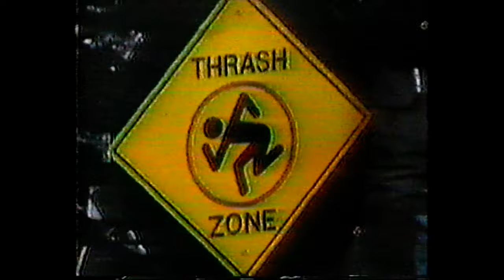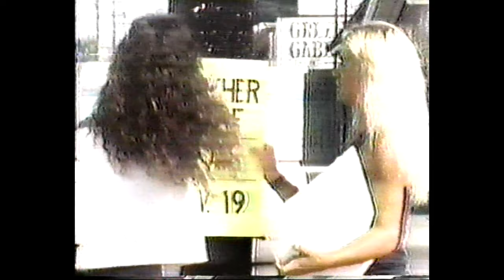CLASSIC MTV HEADBANGERS BALL 1988 / 1990 (VIDEOS)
MTV'S HEADBANGERS BALL  (RECORDED ON VHS@MIDNIGHT@HOME SOMETIME BACK IN 1988 / 1990 *mixed episodes.
STARING - RICKY RACHTMAN
(JACK RUSSELL  OF GREAT WHITE)
M.S.G. GROUP , MICHAEL SCHENKER,ROBIN MCAULEY & Band.
**SAVATAGE BAND**
JOHN OLIVIA , CHRIS OLIVIA , JHONNY LEE MIDDLETON, DOCTOR KILL DRUMS
*WITH SAVATAGE SPECIAL GUEST: PAM STEIN & RIP
HALL OF THE MOUNTAIN KING PROMO
VIDEOS :
1) D.R.I. - BENEATH THE WHEEL
2) HERICANE ALICE - WILD YOUNG AND CRAZY
3) LORD TRACY - OUT WITH THE BOYS
4) KEEL - ROCK & ROLL OUTLAW
5) LEATHERWOLF -  THE CALLING
6) GREAT WHITE - LADY RED LIGHT